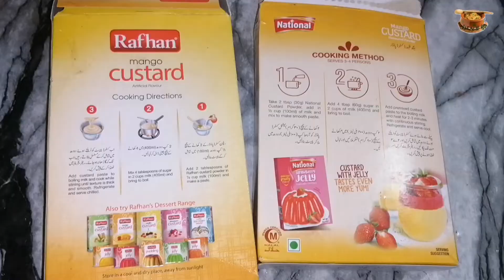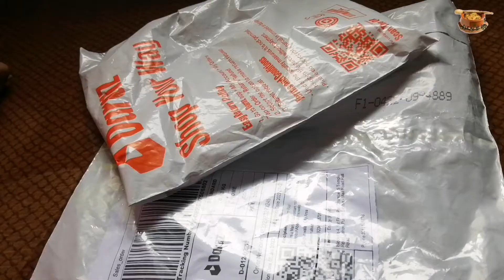Kaleji Masala | Shinwari Mutton Keema Karahi | Butt Karahi Recipe | Dahi Bhaliyan | Mango Custurd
Kaleji Masala | Shinwari Mutton Keema Karahi | Butt Karahi Recipe | Dahi Bhaliyan | Mango Custurd Recipe | Eid K Rung By Punjabi Food And Travel